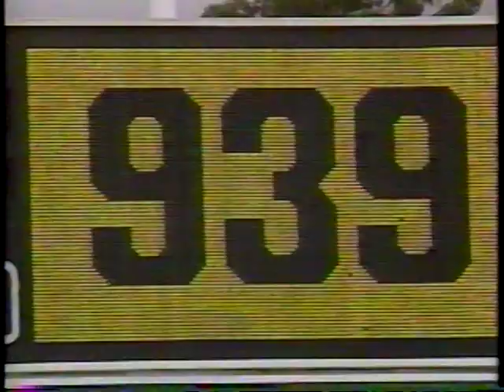1991 MLB Top Plays of the 1st Half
The top plays of the 1st half of the 1991 MLB season, hosted by Mark Langston of the California Angels

Thanks @espn